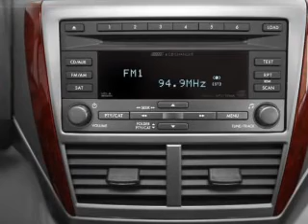2012 Subaru Forester - NATE WADE SUBARU - Salt Lake City UT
Year: 2012
Make: Subaru
Model: Forester
Trim: 2.5 X Limited
Engine: 2.5 liter H4 16 valve
Transmission: 4-Speed Automatic
Color: Sage Green Metallic
Mileage: 3
Address:
1207 S Main St